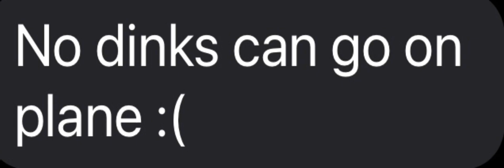Brian’s spelling errors cause she asked